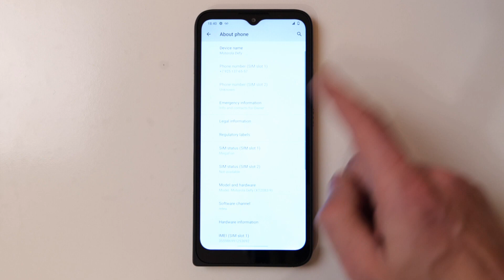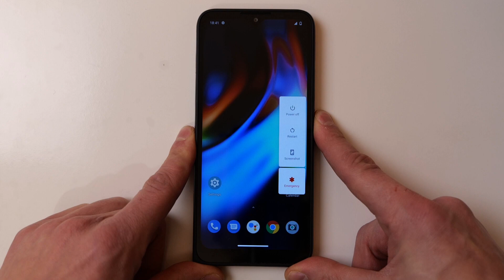Motorola Defy Android Boot animation